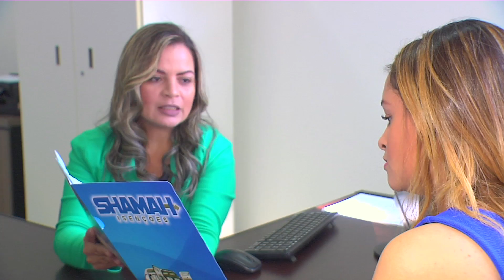Produtora de Vídeo Ação Filmes - Shamah 2min